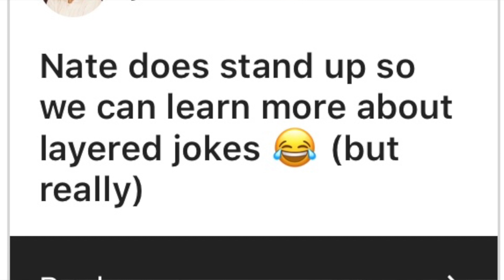10 Month Ara Training Update | Ep 5| RRAYYME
Thank you for being here!!! Welcome to another Vlogmas, let's have some fun. Kicking off day 1 with an Ara update, we are proud of her every progress! She starts a specialized boarding program on in a week, so we won't be seeing her for 6-8 weeks. Here's the latest xx
Remi

MORE ON ARA...